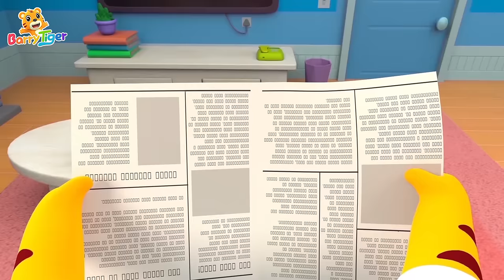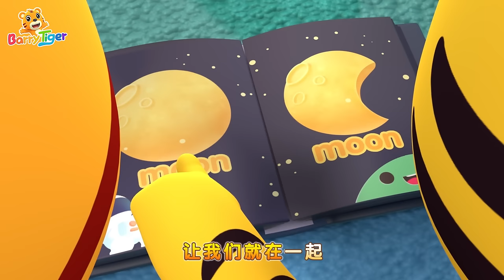蛋頭寶寶🥚👶 + 更多兒歌🎵 | 寶寶兒歌👶 | 兒歌🎶 | 動畫📺 | 童謠📖 | 國語兒歌 | 貝樂虎